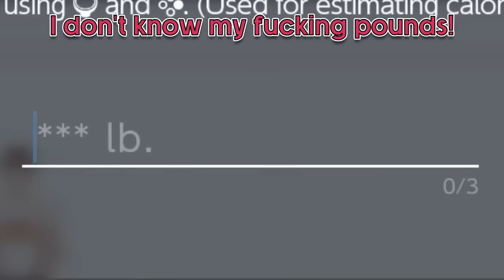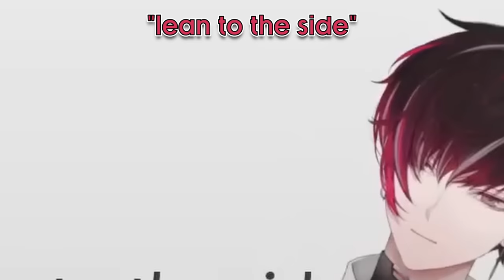This Doppio/Ver BL Practically Writes Itself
doppio dropscythe drops by ver vermillion's cafe for his monthly exercises. with some hard work, some BL, and a little bit of cannibalism, the duke of discipline will surely help this 55 year old man be just a smidge healthier

featured talents:
@DoppioDropscythe [NIJISANJI EN]
@VerVermillion [NIJISANJI EN]

00:00 Ver Is Short
00:44 Ring Fit Speedrun
01:33 Fannibalism
02:27 Game Start
03:04 55 Year Old String Bean
05:14 Adventure Starts
06:12 Stuck In The Goal
08:20 Vs. Dragaux (very hot)
09:45 Duking Out Discipline
11:02 Doppio's Pants
12:27 All Must Exercise
13:00 Lust For Chicken
14:23 Ending Mukbang